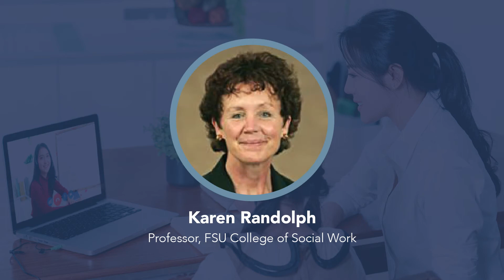Podcast S2E4 - Social Worker-Client Relationship in the Digital Age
Tune in to this episode to learn how technology is impacting the child welfare system. Dr. Randolph explains how social media advances are changing social work dynamics and empowering caseworkers to communicate more effectively with parents and youth on their terms.

The Florida Institute for Child Welfare seeks to promote safety, permanency, and well-being among children and families within the child welfare system.